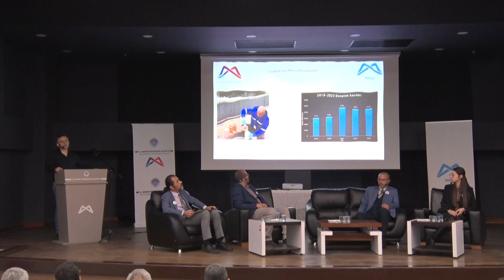DÜNYA SU GÜNÜ’NDE BÜYÜKŞEHİR’DEN ‘SUYUN SERÜVENİ’ PANELİ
Kent genelinde sürdürülebilir kalkınmanın önünü açan ve çevre bilinci oluşturan Mersin Büyükşehir Belediyesi, ‘22 Mart Dünya Su Günü’ kapsamında ‘Suyun Serüveni’ konulu panel düzenledi